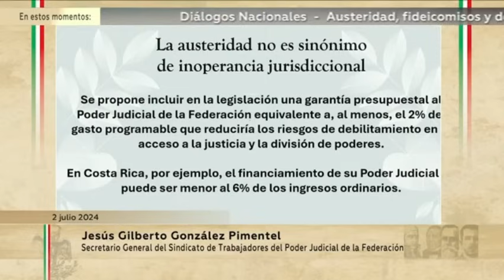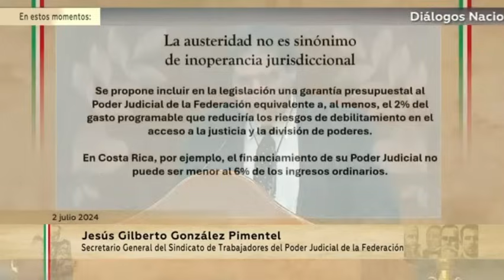JUEZ IBERDROLA y LÍDER SINDICAL del PODER JUDICIAL SE RESISTEN a la REFORMA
El juez Juan Pablo Gómez Fierro, conocido por sus amparos a favor de la eléctrica española Iberdrola y el líder sindical del Poder Judicial, Gilberto González,